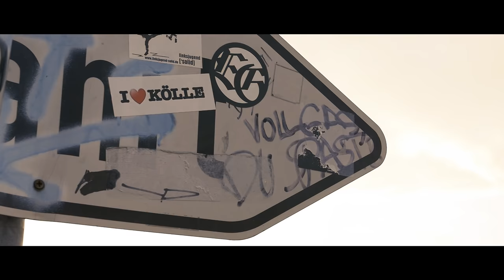KRICKZ | JBB 2018 QUALIFIKATION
Lyrics:
weiter gehts runde 1 und deine rapper sind unter dem rapshit die musik von dir hört man hier nicht weil die meisten von deinen kack runden nicht echt sind digga weil sie whack sind digga meine technik frontet deine runden schon alleine weil du alles nur auf silben legst doch meine runde ballert alles weg bis jeder rapper stirbt und deine fans davon entsetzt sind ich bin die lebende uzi ich kacke auf edel und gucci kanakan dwayn macht eine ansage kommt aber nicht an die musik brucee lee kicke macht deine kack videos nicht zu nem hollywood streifen du gangster willst batteln dann komm hier rein wenn dus schaffst zittert die pussy sie wollen nen benz amg geh mir aus dem weg denn du fährst den toyota nimm mal deine noname schäbige bros mit und gebe dir konstant diesen maschinen pistolen krickz denn ich habe keine zeit für deine billigen rapper komme mit gun und kille pisse die silben finden die schlingel diese minderbemittelten kinder killen mit den klingen wie billy the kid in filmen trimme wirbel und pimmel ich hab von gegner gehört man du hast nix erreicht  das jmc war ne andere liga digga musik flow bass oder beats hat alles gepasst man ich hab das verdient jeder andere wäre davor noch drauf gegangen in einer booth der die zeit mit den rappern halt begrenzt ist digga doch ich habe mir die ziele gesetzt und meine lieder aufgenommen auch wenn jeder meint das bangt nicht digga wenn nicht  hab ich immernoch die lieder mit einer mille kommen auf einmal die features wurde gerettet von einem beat der von issam 4tel finale der rap voll musik klang digga der rap musik gepaart zeige dir wie auf den beats mit bars flow ist wie immer zu viel fürs land doch ich mach immerhin kies mit parts wollen mich haben im labelvertrag doch ich mache da nicht mehr mit denn ich hab meine crew an meiner seite ich brauch keine neuen die meinen sie leben wie stars reden von monetetn machen erleben doch geben kein gas jeder versagt heute bin ich wieder da und decke das auf den die meisten verdrehen den spaß mache meine runden immer auf die letzte minet aber komem dennoch immer wieder top digga meine glock und die salven machen poh poh poh ich zerfetze damit dein kopf aber bischen realtalk ich hasse die menscheit jeder macht rap und die meisten talentfrei wollen mich beefen doch lass deinen rap sein denn jeder der meint er ist krass wird gebangt sein ich bin nicht hübsch und die optik lauch digga mein face sieht wie n stopschild aus bin eine 21 doch seh aus wie 12 habe keinen vertrag doch fick trotzdem frauen habe meine arbeit verloren die kündigung kam doch ich habe dort realisiert das dich das leben zwar fickt aber keiner vergibt wenn dir wirklich ein fehler passiert
ich habe mich unter kontrolle sie nehmen das alles zu ernst nehmen fiktive geschichten erzählen dann lügen im battle doch reden von mehr digga wer wer wer hat das alles hier getan wollen mich hier deformieren aber kriegen die elle welle zu machen mit den member deiner crew ist nur ein fehler denn die leute die dich kennen sind nur fische im becken ich habe keine angst vor gegnern denn die wumme ist scharf ich bin dabei und rufe laut man ich bumse den markt ich habe die meisten deiner rapper schon gesehen in nem battle digga ich baller meine munition auf untergrund stars deine runden sind schwach deine kumpels sind nass du bist nicht mit dem sondern unter dem takt also lass lieber denn ich mache damit ein ende mit meiner quali bin ich jetzt schon der favorite du gay

► Mehr Musik von Krickz? ◄